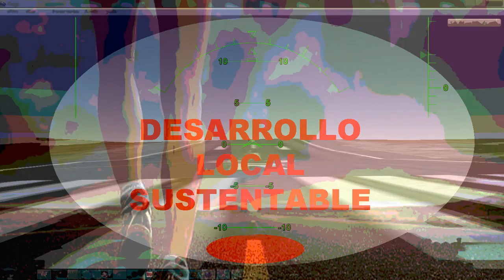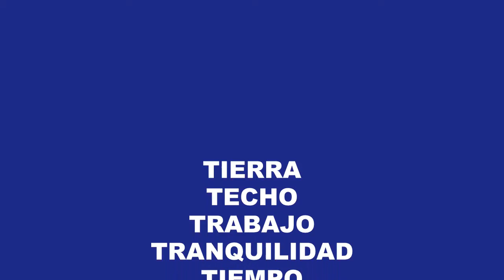La clave es hablar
Síntesis del programa 2011 al 2019 (las bases iniciales)
Decía la Lic. María Cristina Marinero